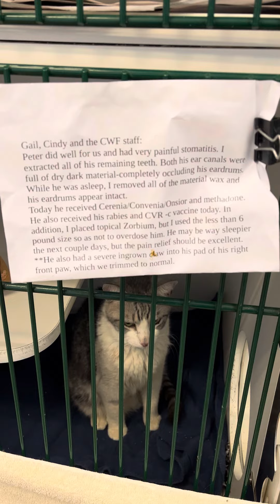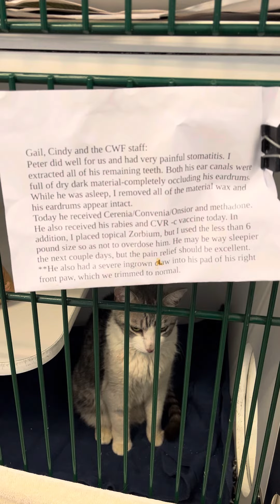Mr Pete - major dental surgery